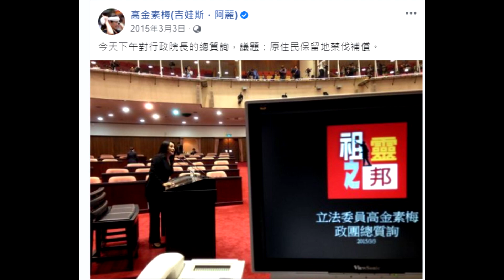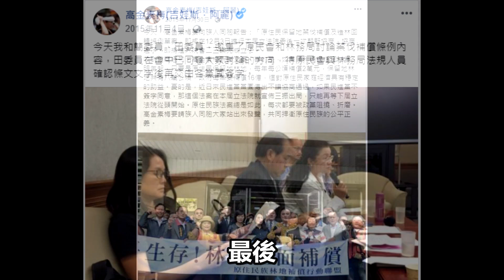《回首禁伐補償 立院攻防十餘年》～高金素梅 2021.02.01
《回首禁伐補償 立院攻防十餘年》

我看到了ㄧ張原民會發佈了這張圖表，這是禁伐補償從2016年到2020年的執行成果。這張圖表，讓我感慨萬千……。

我的人生區區數十年，ㄧ個「禁伐補償條例」就用了十多年。當ㄧ位原住民族的立法委員，主要工作絶不只是造橋舖路、爭取建設，更重要的是平反過去歷史上的不公不義。